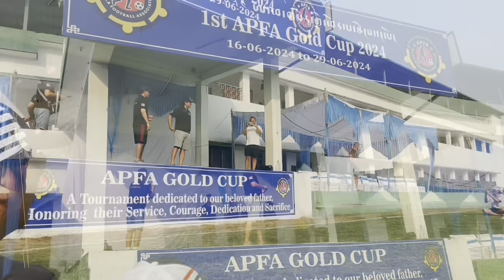APFA TEAM BRIEFING | TEAM WORK